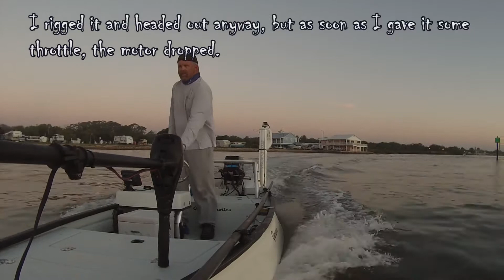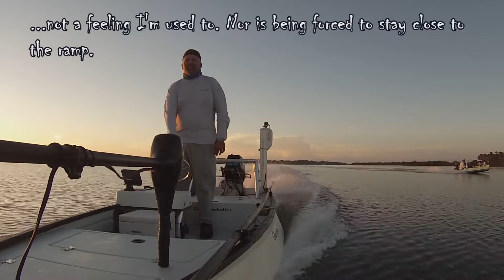Mosquito Lagoon Fishing Report 7-7-2017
This trip to Mosquito Lagoon was not a very good one at all. I'd recommend you don't even watch this, but if you do, don't say I didn't warn you. Not much you can do about mechanical failures, but when they happen, you just have to make the best of it. Within the past two months, my console broke, my trailer broke and now this. Let's hope this is the last of it for a while.